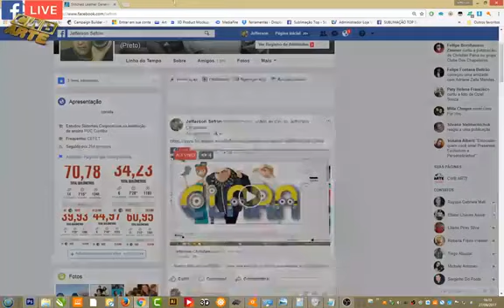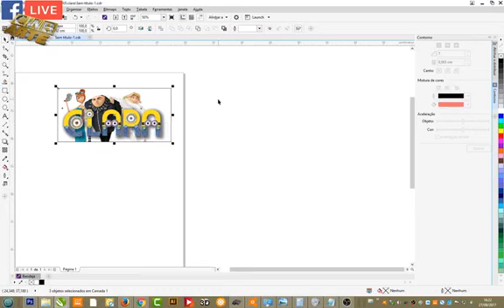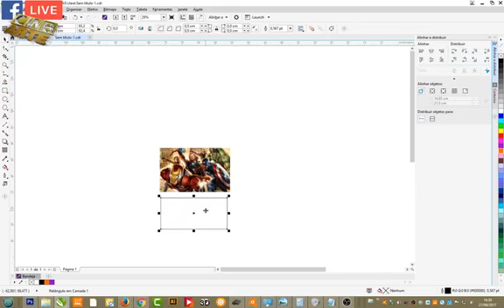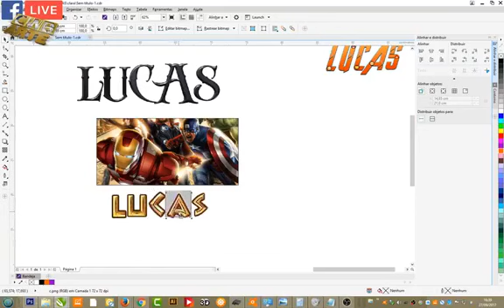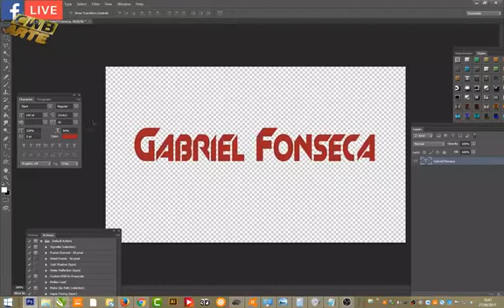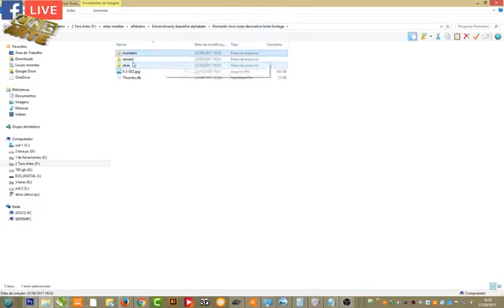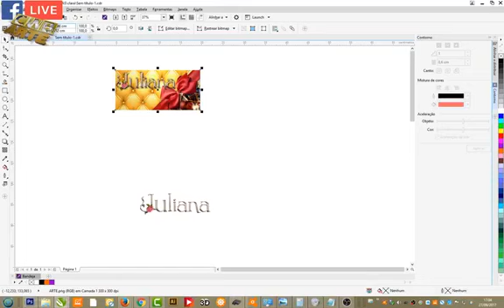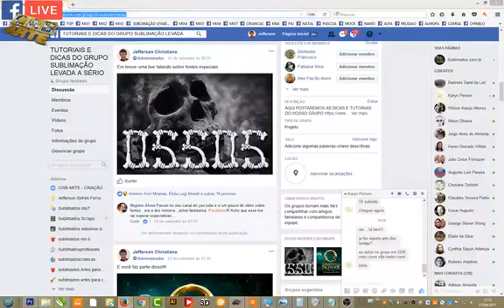live 16 artes com alfabetos